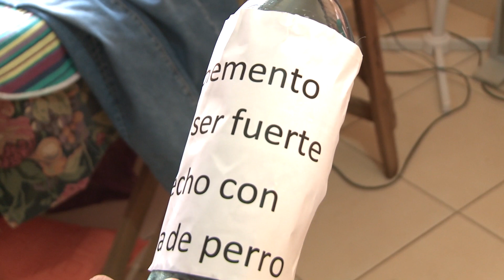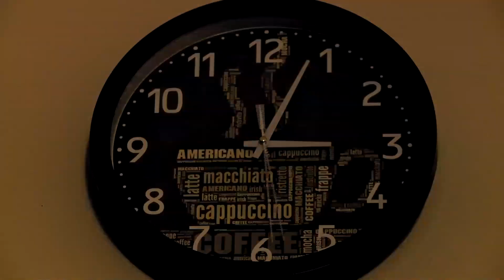En sus tacones capítulo 3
Gracias a todos los que estuvieron pendientes de la serie "En sus tacones", éste es el último capítulo, proximamente nuevas producciones, saludos Rebeldes.